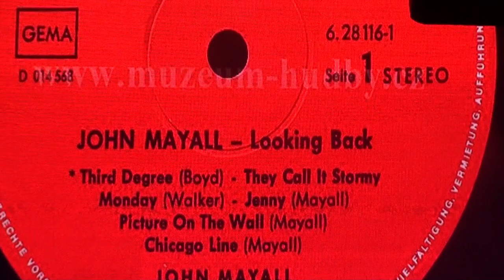Török Ádám & Icecream Supersession - Looking back